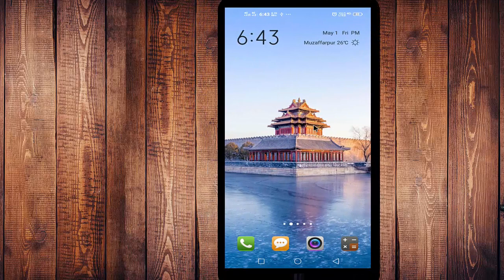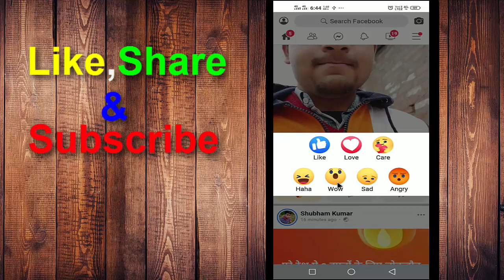Facebook me care react kaise kare | How to enable care react on Facebook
Hello Dosto,
Is video me maine aapko bataya hai ki Facebook me care react kaise kare | How to enable care react on facebook   agar aapko ye janna hai to video last tak dekhiye mujhe umeed hai ki aapko video pasand aayega..apptouse

► phone pe डाउनलोड करें और 100 रु० फ्री मिलेगा

Agar Aapko Hamara Channel Aur Hamare Videos Achhe Lage To Hit

Like Button
Share Button